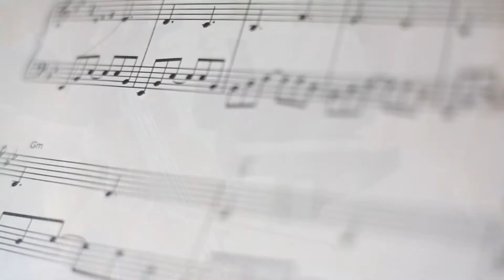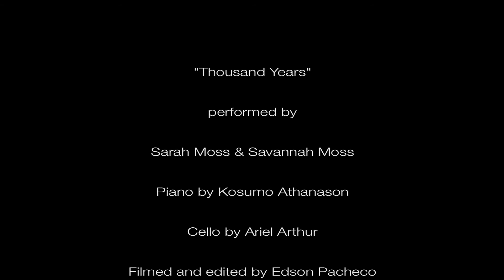"Thousand years" Music at the Stetson Mansion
A teaser music video of "Thousand Years" performed by Sarah Moss & Savannah Moss with pianist Kosumo Athanason and cellist by Ariel Arthur at the stunning Stetson Mansion (DeLand- FL) USA